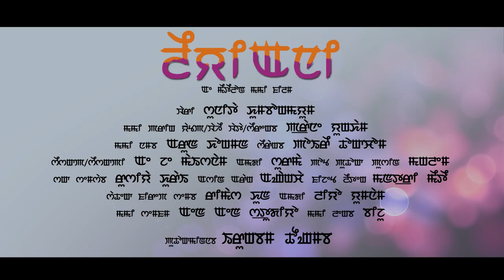Leiyee Ani || Manipuri Movie Trailer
Om Vishnu Film Production
Leiyee Ani || A Manipuri Feature Film
A film by Kepidas
Producer: L. Premjit Meitei
Story: Sunita Khumbongmayum
Screenplay/Dialogue/Lyrics: Prane Yumgkham
Cinematography: Arun Khongman
Singer: Aj Maisnam & Surma
Transport: Manglem
Makeup: Russia Khurai
Production Controller: Angangcha
Costume: Mantri Meitei
Choreographer: Rimash Khun & Leo Yumnam
Post Production: NN Studio
Editor: Biju